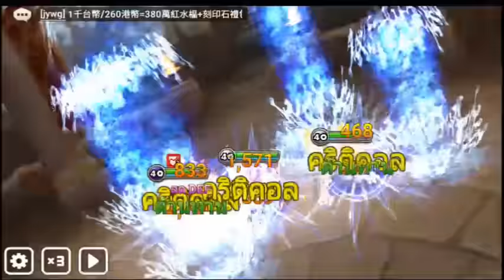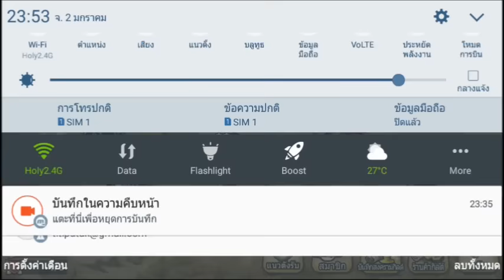Summoners War - Guild Battle Alone VS WhiteChoc